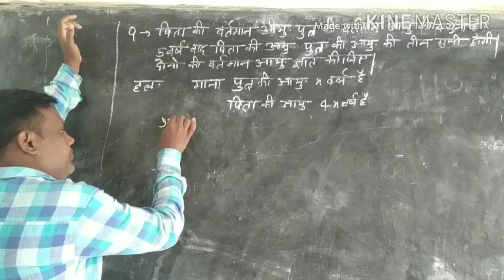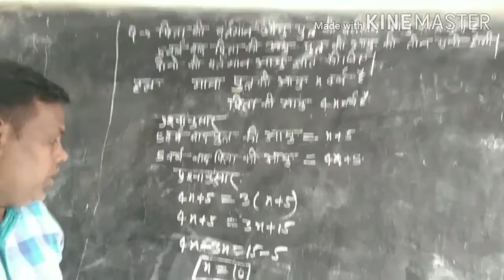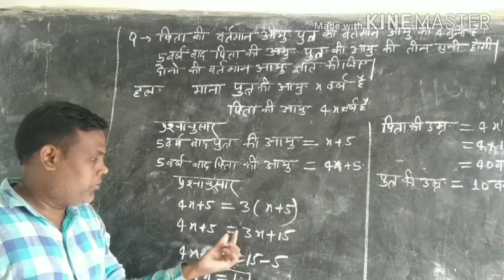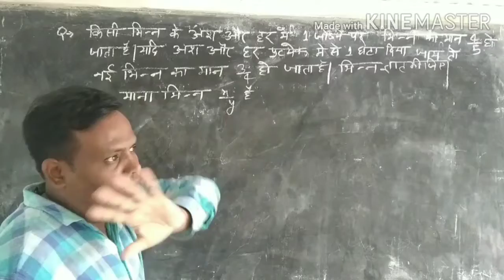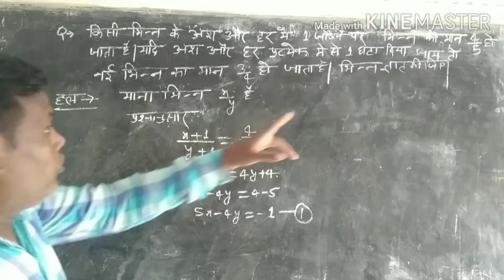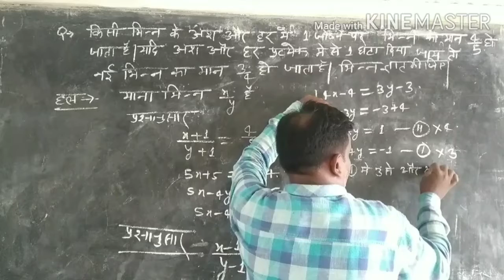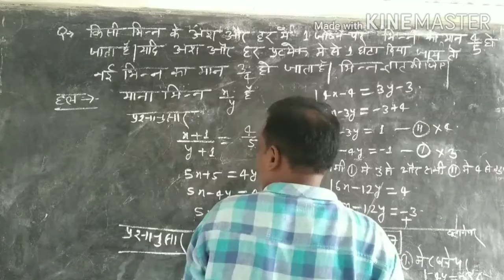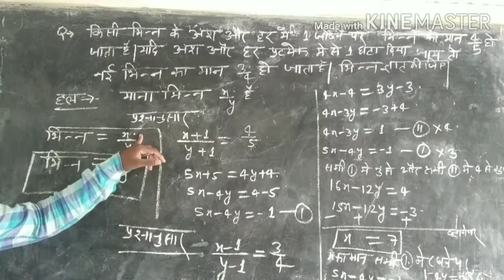Class 10th mathmatics